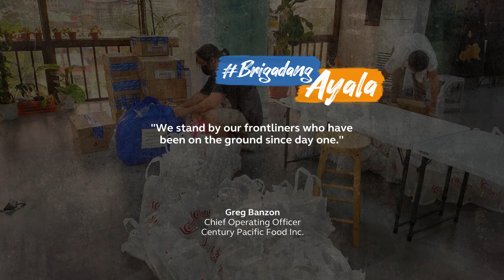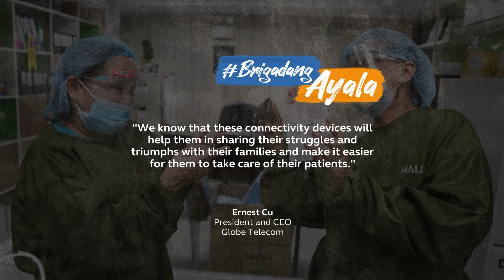BrigadangAyala - Paano nagsama ang private sector sa pagbibigay-parangal sa medical frontliners?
1,500 medical frontliners ang nabigyang parangal ng Globe Telecom, Ayala Corporation, at ilang mga partners sa BrigadangAyala na nagnais tumulong sa Philippine General Hospital, Tondo Medical Center, at National Children's Hospital.

Alamin kung anong suporta ang nabigay ng Globe ay Ayala Corporation, kasama ang PureGo, GCash, Century Pacific Food, at Generika Drugstore sa mga medical frontliners at magbigay ng inyong personal donations sa kumakalinga sa ating kalusugan. Tumatanggap ang GCash ng donasyon para sa tatlong ospital hanggang July 31.

1) Tap 'Pay Bills' sa GCash app
2) I-click ang list icon sa upper right side ng iyong screen at piliin ang
3) Ilagay at i-confirm ang iyong details

Atin ang pasasalamat. Atin ang tulungan.